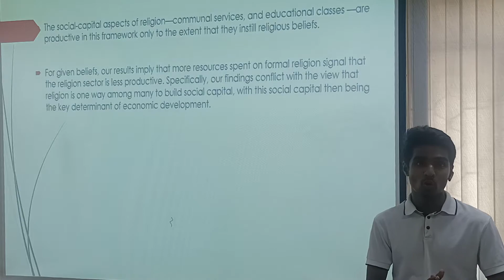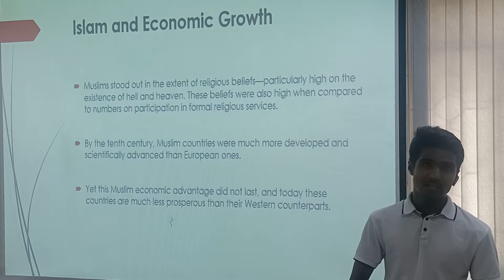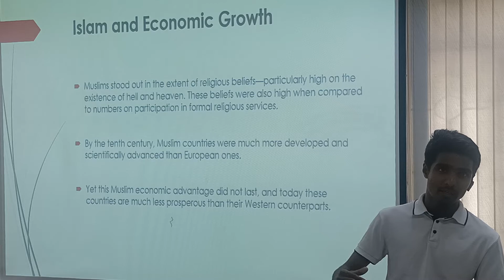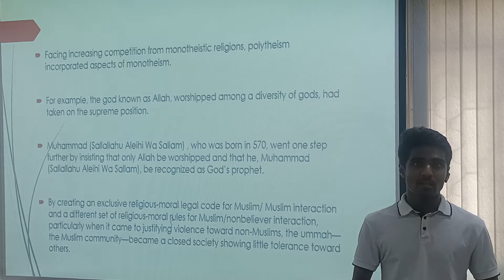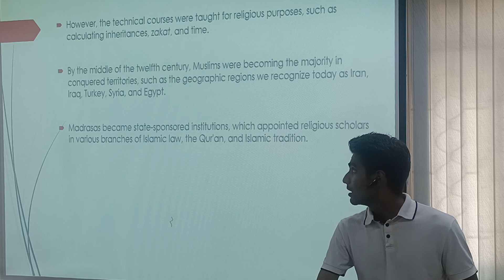Wealth of Religions (how being religious can impact the country's economy)